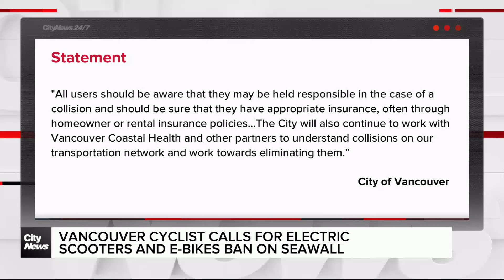Vancouver cyclist wants to ban electric scooters and ebikes on seawall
A Vancouver cyclist is sounding the alarm over the dangers of electric scooters on the seawall, after she was hit by one last March.